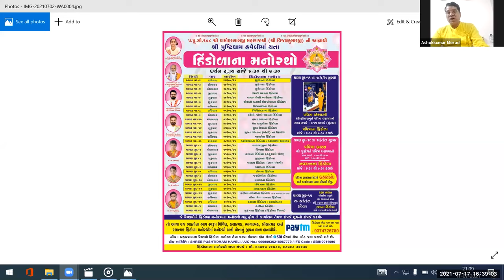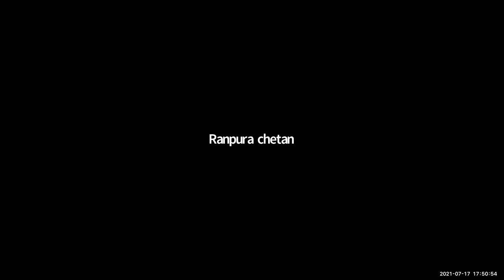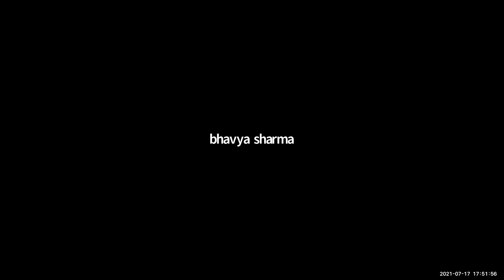II PUSHTI MANTHAN II SATSANG SABHA - 17 JULY 2021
SHRI PUSHTIDHAM HAVELI SURAT
(EVERY SATURDAY )
ZOOM SATSANG 17JULY SATURDAY SURAT
Vachnamrut _
 Vaishnavachary Param Pujya Shri Harirayji  Mahodayshri
(Kadi-Ahmedabad-Surat)
Chi.Rasalika Betiji